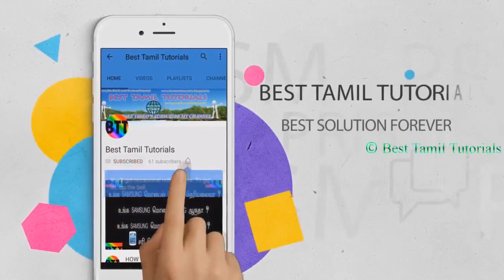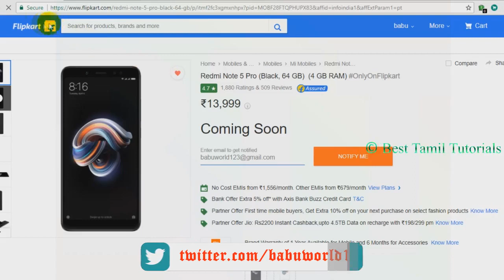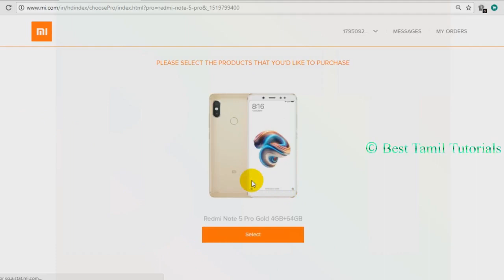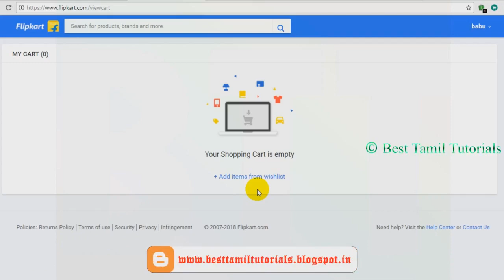POSSIBLE TO BUY FLAT SALE ? - BEST TAMIL TUTORIALS